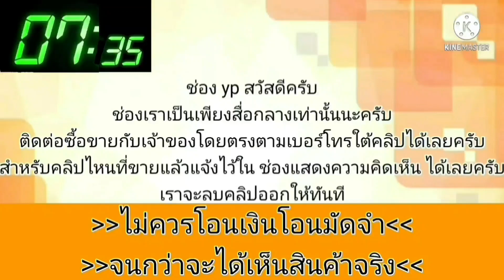toyota ราคามอเตอร์ไซค์ 💥ใช้งานข้ามภาคข้ามจังหวัดใด้สบาย👍รถเดิมๆสมบูรณ์พร้อมใช้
1995 Toyota หัวฉีดพร้อมใช้ภาษี66

฿32,000

💥โตต้าสามห่วงทนทาน🚗💭
เครื่องหัวฉีด1300ccเครื่องดีน้ำไม่ดันทางไกลได้เลย น้ำมันล้วนๆรุ่นนี้ประหยัดน้ำมัน พวงมาลัยเพาเวอร์ เกียร์ธรรมดาเข้าชิดๆ แอร์เย็นฉ่ำ กระจกไฟฟ้า สีสันตามอาอายุงานมีตำหนิบ้างบางชิ้น สภาพโดยรวมพร้อมใช้พร้อมขับ ภาษี66เล่มเอกสารครบ รถอยู่ขอนแก่น097/203/9447ขับส่งได้